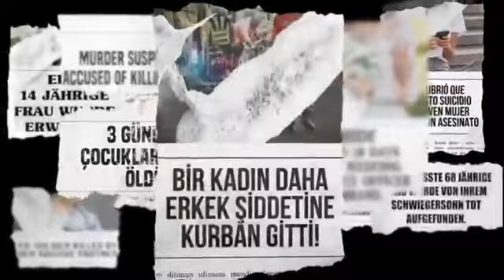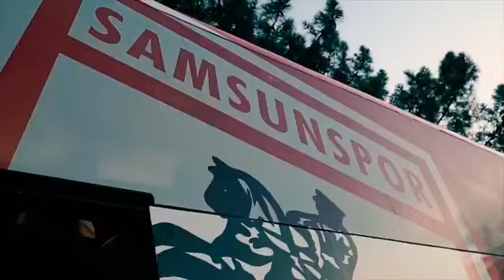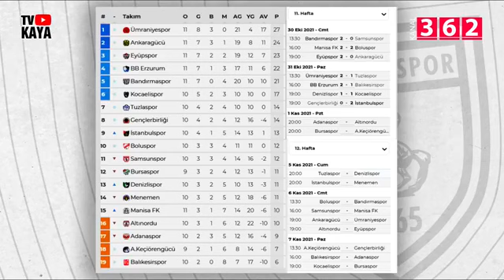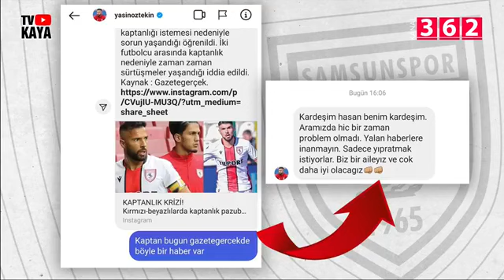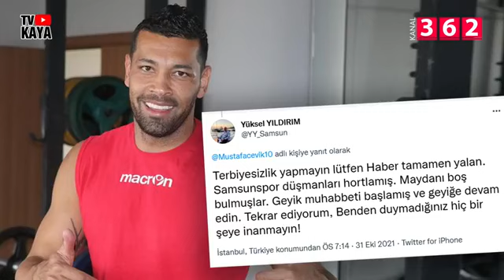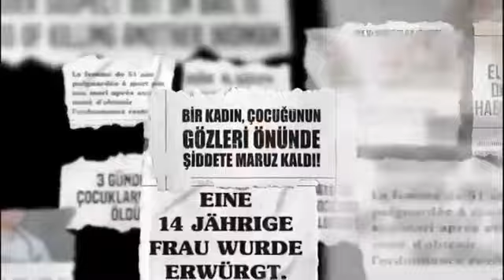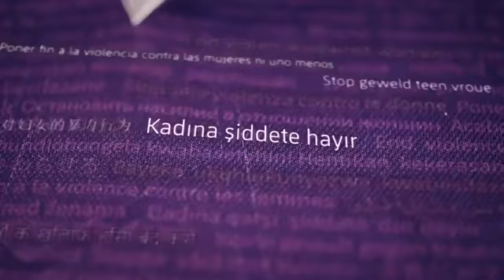Futbol 55 – 132. Bölüm (01 Kasım 2021)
Samsunspor'un Bandırma yenilgisi, Mustafa Aztopal'ın istifasının perde arkası, kadro dışı kalanlarla ilgili detaylar ve devre arasında yolların ayrılacağı iddia edilen futbolcular, hepsi ve daha fazlası Futbol55'te...